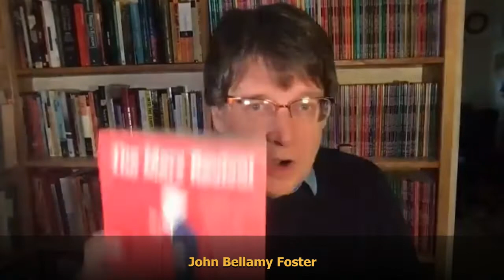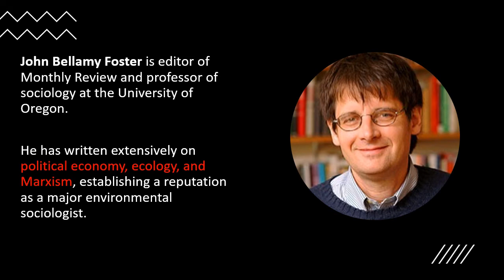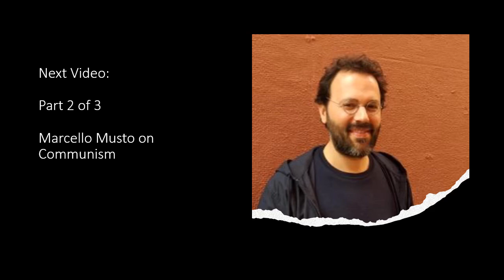The Marx Revival, Part One - John Bellamy Foster on Ecology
Description, links and notes to follow.